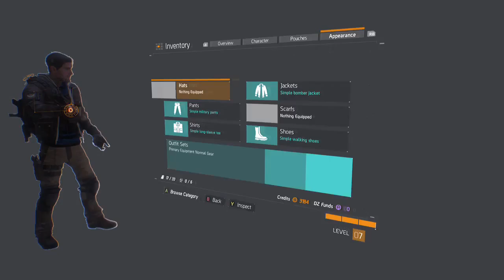Let's Play: Tom Clancy's: Da Devision 6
Holy hell, mike!  You get around!